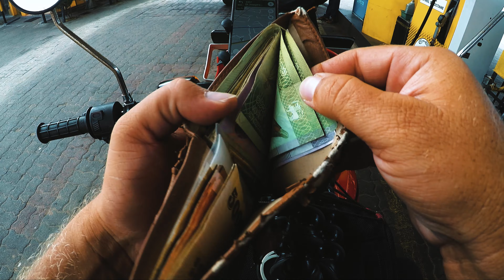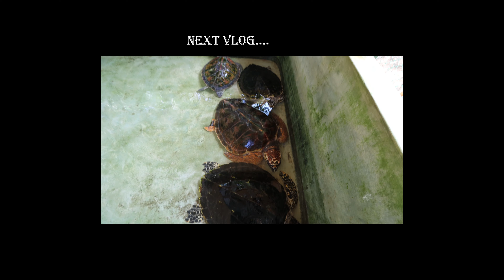Sri Lanka Ride Day-2 | Srilanka Super Citizens | RV Rides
Srilanka Ride Day-2 | Srilanka Super Citizens | RV Rides
This vlog shows my journey from Colombo to Galle